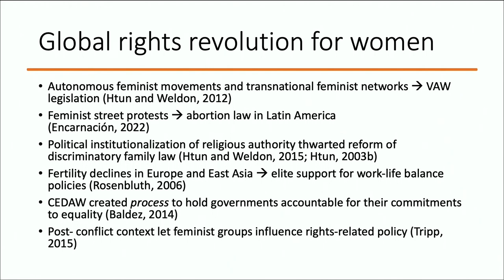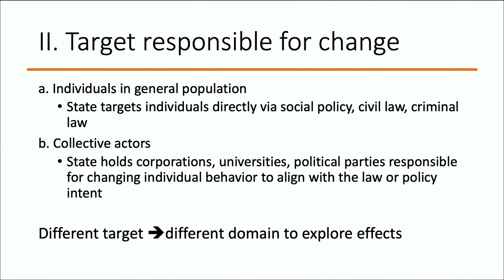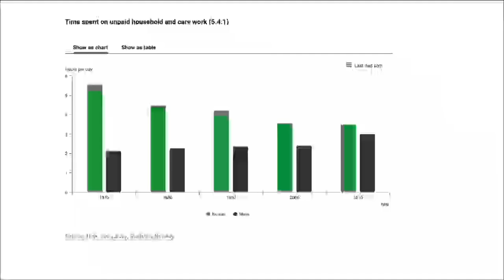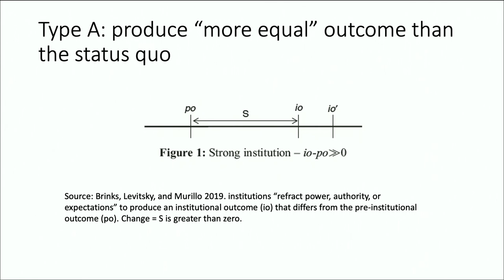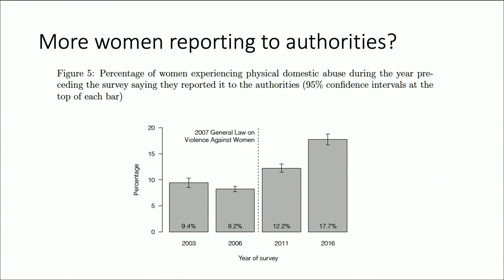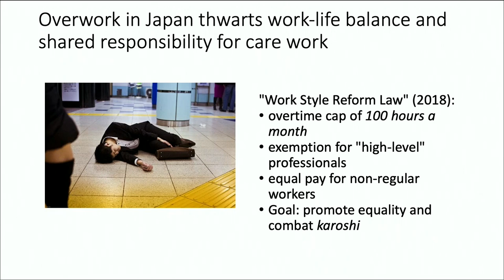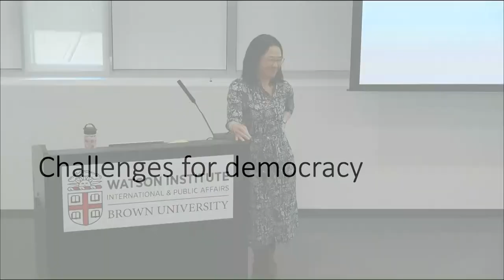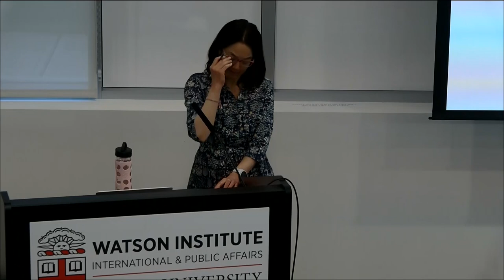Mala Htun — Enacting Equality for Women